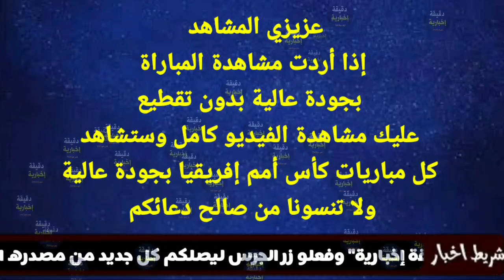بث مباشر وحصري مباراة الجزائر كوديفوار شاهد مجانا بدون تقطيع بتعليق حفيظ دراجي